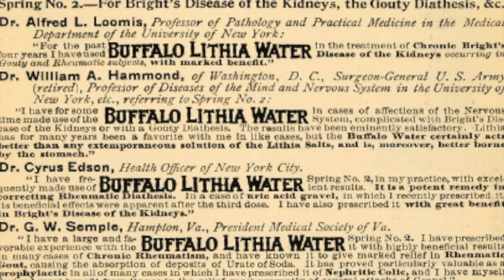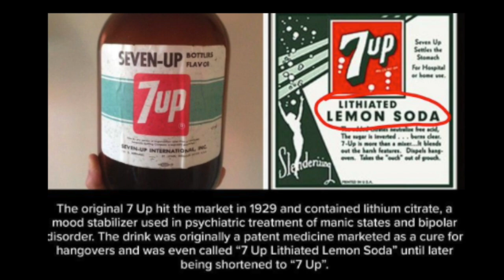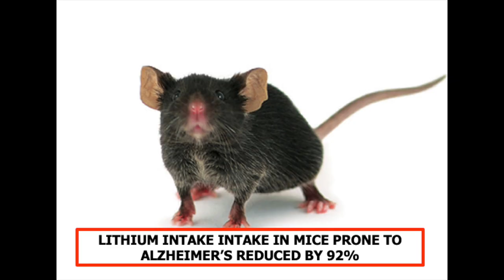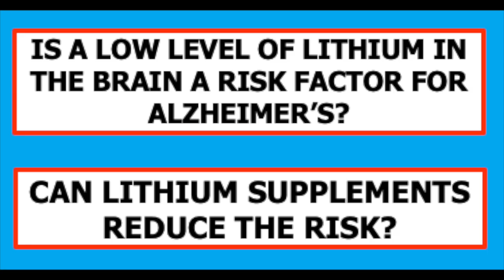Cup o'Joe-Lithium Supplements for Alzheimer's Disease?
Mention lithium and you likely conjure up an image of lithium batteries or a medication to treat bipolar disease. But researchers are now looking at another aspect of lithium. The possibility that lithium in the diet it may play a role in reducing the risk of Alzheimer’s disease. This is not the first time that intake of lithium has been linked with medicinal effects. Soon after the element was discovered in 1817 in the mineral petalite by Swedish chemist Johan August Arfvedson, its salts as well as water that naturally contained lithium salts, were promoted for the treatment of gout with the mistaken belief that lithium was capable of removing uric acid from the body. In the late 1800s, “Buffalo Lithia Water” was advertised as a rejuvenating tonic, and even the original Coca-Cola syrup contained lithium citrate. So did “Lithiated Lemon-Lime Soda” eventually renamed as 7-Up, originally marketed as a hangover remedy and mood booster. In the 1940s, lithium chloride was marketed as a low-sodium substitute for salt for people with high blood pressure with disastrous results. The high dose of lithium resulted in kidney problems including some fatalities. This resulted in skepticism when Dr. John Cade claimed in 1949 that lithium carbonate was an appropriate treatment for bipolar disease. That skepticism faded when trials proved its efficacy, although there is a need to monitor for kidney and thyroid problems in patients taking lithium carbonate.
Now for the Alzheimer’s connection. A study in 2022 found that patients treated with lithium for bipolar disease had about half the risk of developing Alzheimer’s disease compared with people not receiving such treatment. Another study showed a decreased risk of dementia in people drinking water with a higher lithium content. A Harvard University study in 2025 found a reduced level of lithium in the prefrontal cortex, the part of the brain crucial for memory and decision making, in Alzheimer’s patients and by contrast a higher level of lithium in the amyloid plaques that characterize the disease. It seemed that the lithium supply in the brain, which comes from lithium in the diet, mostly found in plant foods, was being reduced by being sucked into the amyloid plaques. To investigate this further, the lithium content of the diet was severely reduced in a species of mice prone to exhibit Alzheimer’s-like symptoms. After 8 months these mice performed significantly worse on memory tests than mice on the standard laboratory diet and also showed changes in the brain similar to that seen in Alzheimer’s patients.
A possible interpretation of the findings is that a low level of lithium in the brain is a risk factor for Alzheimer’s and that lithium supplements may be protective against the disease. The Harvard team investigated this possibility by treating mice with Alzheimer’s symptoms with lithium orotate, a compound they found was the least likely to be trapped in the amyloid deposits. After treatment for nine months, the mice showed significantly reduced plaques and performed on memory tests as well as normal mice. Needless to say, mice are not men, and human clinical trials are needed to determine if dietary lithium supplements can help ward off Alzheimer’s disease. Since lithium orotate occurs naturally in the body, it qualifies to be sold as a dietary supplement. The dose in these supplements is hundreds of times smaller than that used to treat bipolar disease, so the risk of supplementation would appear to be small. But it is too early to jump on that bandwagon.